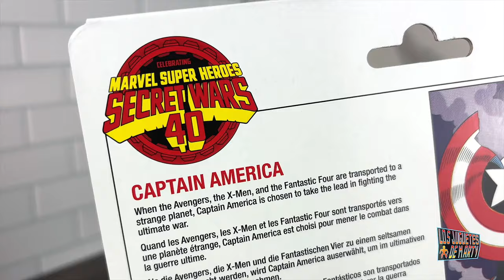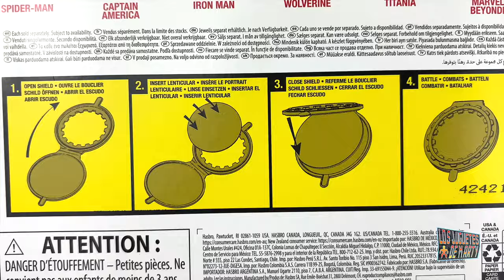ABRIENDO AL CAPITAN AMERICA SECRET WARS MARVEL LEGENDS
Hoy abrimos al nuevo Capitan America de la wave Secret Wars Marvel Legends.